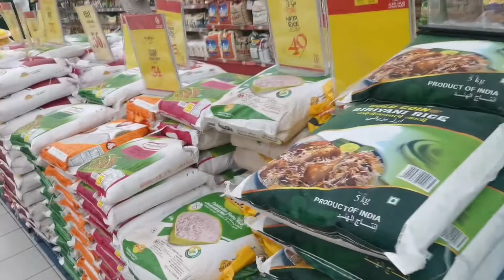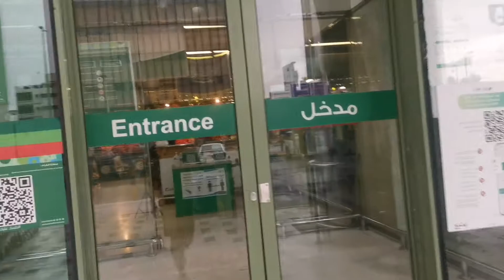mini vlogs update |SIO PAO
➡️ Kumu @sio_pao92

Facebook Group Pages: